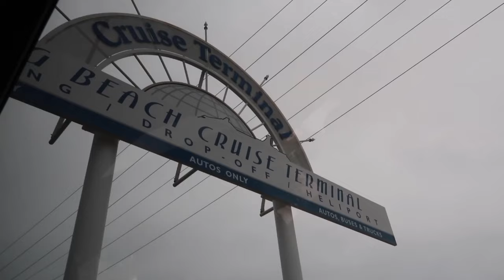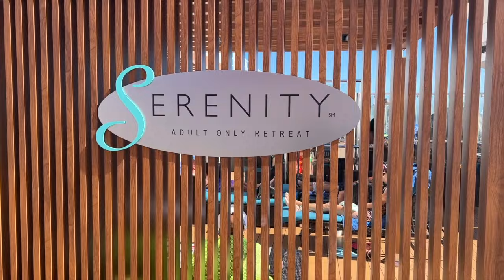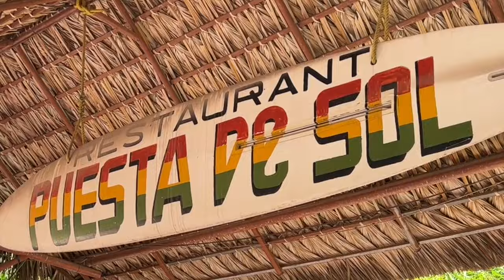Carnival Panorama 7-DAY Cruise VLOG| My First 7 day Cruise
🚢 Welcome to our Carnival Panorama 7-Day Cruise Adventure! 🌴

Join us on the trip of a lifetime as we set sail on the magnificent Carnival Panorama cruise ship. Get ready for seven days of sun, sea, and smiles as we explore beautiful destinations, indulge in delicious food, and enjoy all the exciting activities onboard.

In this cruise vlog, you’ll experience:

🏝️ Day 1: Boarding and Sail Away from Long Beach, California
🌊 Days 2-3: Fun at Sea - Pools, Water Slides, and Serenity Retreat
🏖️ Day 4: Puerto Vallarta- Shore Excursion and Local Cuisine
⚓ Days 5-6: Mazatlan, Cabo San Lucas, Mexico - Beach Time and Water Adventures
🍹 Day 7: Last Day at Sea - Recap and Farewell to the Carnival Panorama

Throughout our journey, we’ll give you an inside look at our cabin, review the dining options, and share our favorite onboard activities.

🚢 Cruise Ship: Carnival Panorama
🎥 Filmed with: [Canon G7x Mark 2 / Iphone 13 Pro Max]

Thanks for joining us on this incredible cruise getaway!